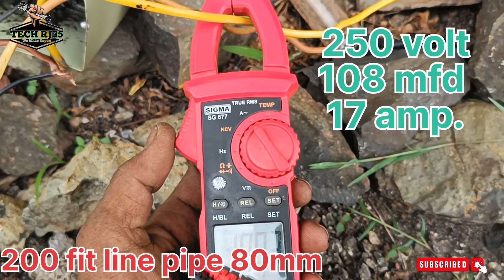5 HP V9 2 phase winding data || 2 phase motor winding data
5 HP V9 2 phase winding data || 2 phase motor winding data | 5 hp 2 phase motor winding

Low Voltage Data Kese Nikale | Motor Winding Data Kese Nikale | Data Calculation Formula

to video ko last Tak jrur dekhe taki ap achee se smjhe ske

2 phase submersible motor winding
2 phase motor winding
motor winding
single phase motor winding
5 hp submersible motor 2 phase
5 hp motor winding
3 phase motor winding
5hp 3 phase motor winding
5 hp single phase motor
submersible motor winding
three phase motor winding
5 hp submersible motor 3 phase
2 hp motor winding
2 phase motor
submersible motor winding data
motor winding data
5 hp 3 phase motor winding
7.5 hp motor winding
2 hp motor winding data

 MOR VIDEOS FOR MOTOR WINDING

your queries-
 Low Voltage Data
Low Voltage Motor Winding kese Kare
Motor Winding Data Nikalne Ka Formula
Winding Data Kese Nikale
Data Calculation Formula
Star delta Auto Switch Connection
 Submersible Motor Winding
 5 hp motor winding
 Motor Winding
5Hp Single Phase Motor
 5 Hp Submersible Motor 3 Phase
 5 Hp Submersible Motor 2 Phase
 0.5 Hp Motor Winding
5 Hp Single Phase Motor
15 Hp Submersible Pump
2 Phase Motor
 Falcon motor
Auto Switch Connection
 Submersible Winding
 2Hp Single Phase Motor Winding
 Submersible Motor
 12.5 Hp Submersible Pump
 5Hp 3 Phase Motor Winding
2 Phase Motor Winding
 2 Phase Submersible Motor Winding
Texmo Motor
 15 Hp motor Winding
3 एचपी मोटर सिंगल फेज
7.5 Hp Motor Winding
Auto Switch Motor Starter Connection
2 Phase Motor Winding Kese Kre
Motor Winding Kese Kre
Submersible Motor Winding Kese Kre
2 Phase Motor Kese Bnaye
Single phase motor ko winding kese kre
3 Phase Motor Ko 2 Phase Pese Bnaye
Submersible Motor 2 Phase Par Kese Chlaye
Openwell motor kese winding kre
Motor Winding Karna Sikhe
Duble Layer Winding Kese Kre
5 Hp Motor 2 Phase Kese Bnae
Submersible Motor Ko 2 Phase Me Kese Chlaye
3 Hp Single Phase Motor Winding Data
15 hp TEXMO motor winding data
TEXMO Taro 15 H Winding
12.5 Hp Submersible Motor Winding
10 Hp Motor Winding Data
Motor Pani Km De Rhi Kya Kre
Motor Ke Bushing Kese Chek Kre
Motor Ke Bushing Kese Change Hote h
Motor Ke Bush Kese Banate Hai
How To Winding Submersible Motor Pump
How Find Winding Data
How To Winding Submersible Motor
How To Winding Two Phase Motor
rj35
motor winding data calculation
motor winding data calculation formula
motor winding data kaise nikale
motor winding data
all motor winding data calculation formula
winding data calculation
motor winding data formula
motor winding
winding data calculation formula
how to calculate motor winding data
motor winding data calculation pdf
motor winding formula
motor rewinding formula
winding data kaise nikale
how to make motor rewinding formula calculation